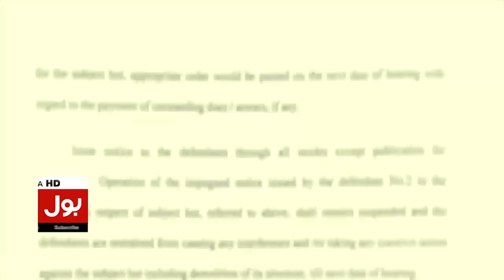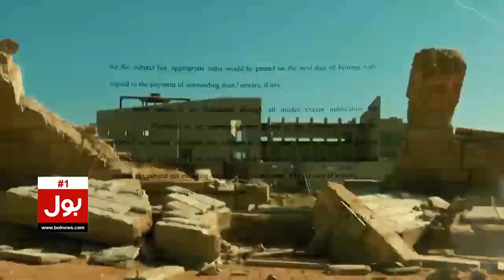Pak Army Take over Lahore | Zaman Park Outside Latest Situation | Breaking News